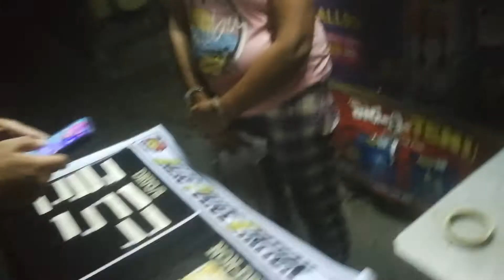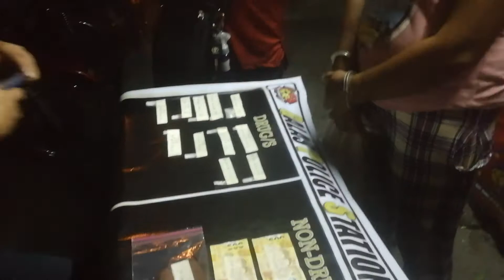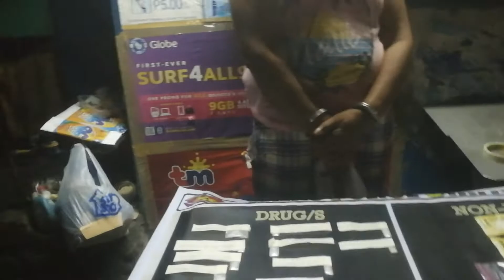Isang ginang nasa top3 drug Personalitie, timbog ng qcpd said galat stn 11